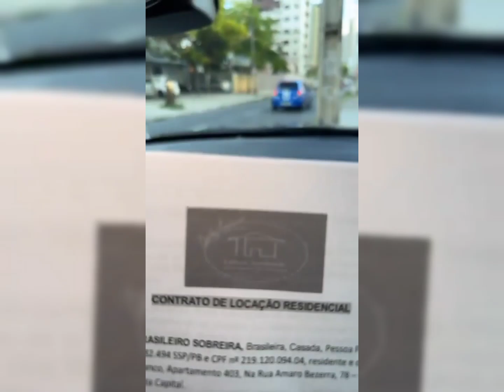hytalo santos e sua turma sexta feira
quer assistirem hytalo santos façam sua inscrição no canal para não perder nada